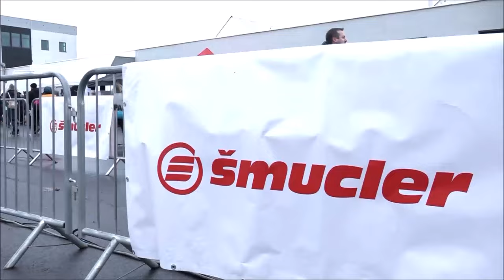Krampuslauf Klatovy 2022 v Autocentru Šmucler